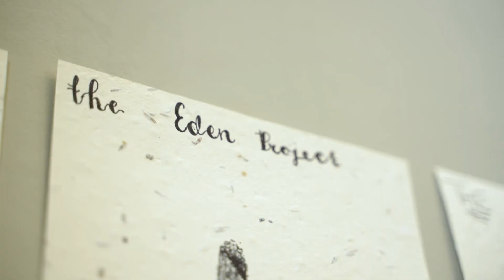EDEN Engagment: Dublin's Cór na nÓg children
EDEN workshops with Dublin's Cór na nÓg children's choir, led by ITAC workshop leaders Dee Deegan and Joanna McGlynn